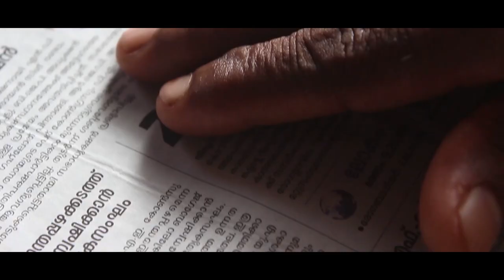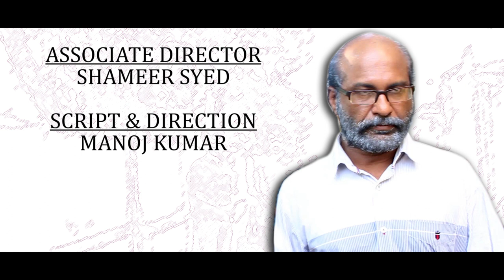PC 2540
"A retired police man bounce back to his duty"